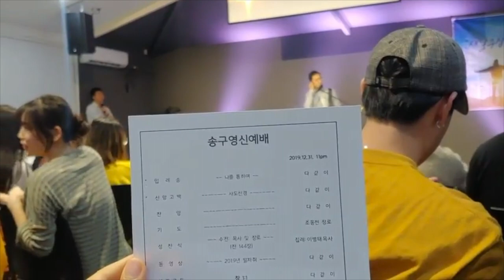호주에서 보내는 연말 vlog + 김치볶음밥 만들기!!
정말 오랜만이죠? 베티가 돌아왔습니다~~ :)
제가 지금은 호주에 있어요!
동생이랑 둘이 보내는 연말 vlog를 찍어봤어요~
살짝 늦게 업로드하는 감이 없잖아 있지만..;; ㅎ0ㅎ
모두들 새해 복 많이 받으세요~~